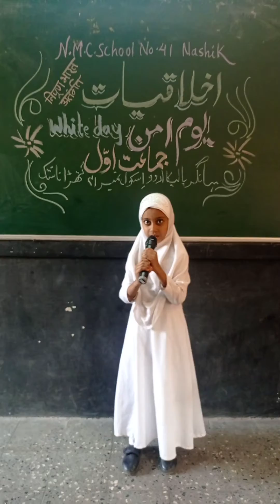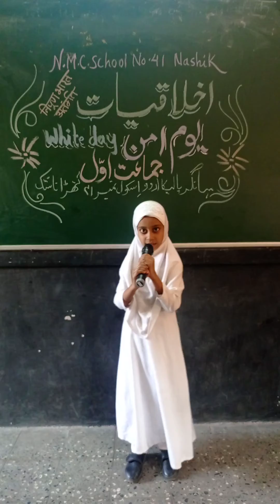کہانی||آؤ کہانی سنیں#allinone#viral storyforkids let's learn English بوڑھی عورت اور بندر